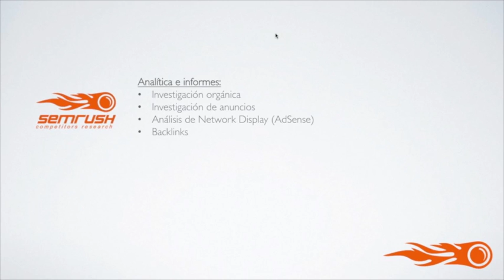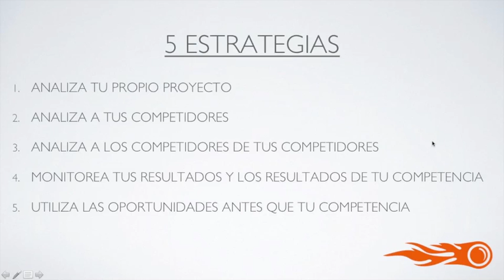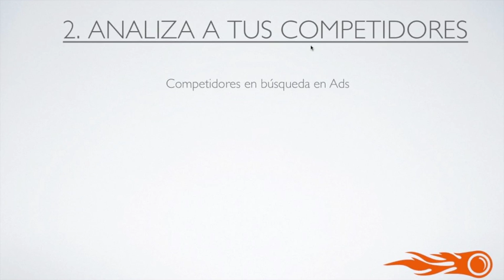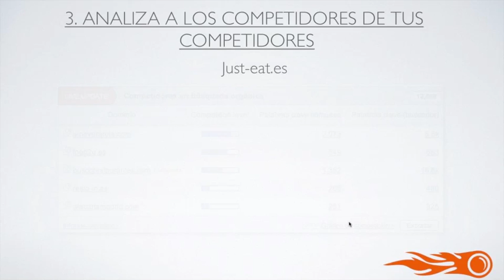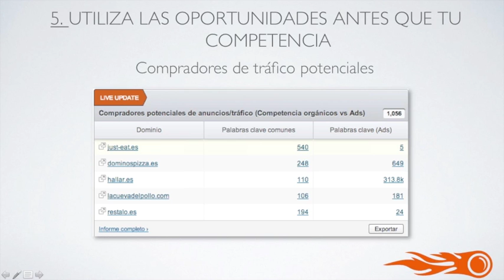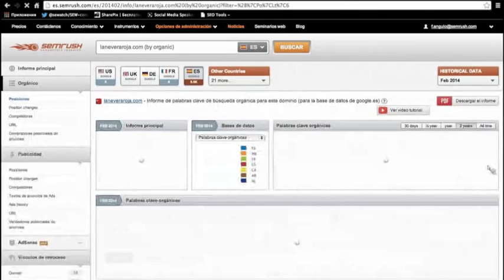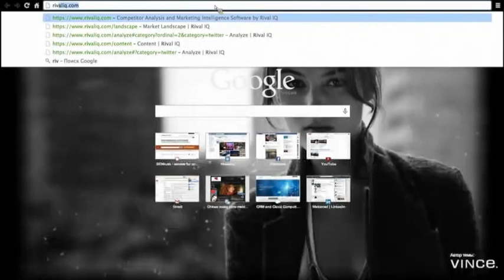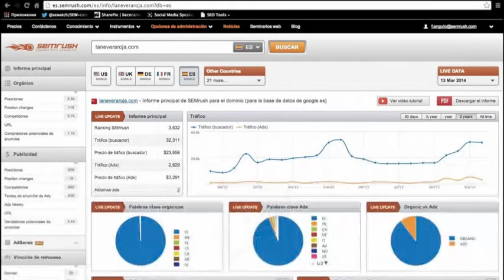5 estrategias sobre inteligencia competitiva en internet marketing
En este webinar nos enfocaremos en:

1. Aprender más acerca del por qué sus competidores son grandes.
2. Disfrutar de las los errores que comete su competencia.
3. Analizar a los competidores de sus competidores.
4. Asegurarnos de no perder nuestra posición actual en el mercado.
5. Utilizar las oportunidades antes que la competencia.